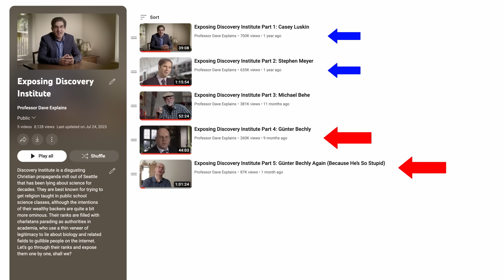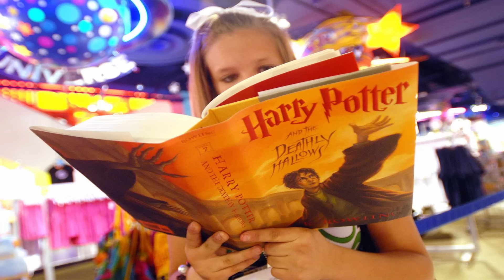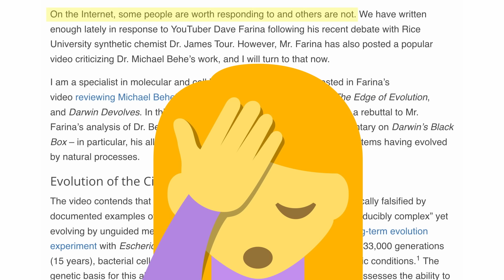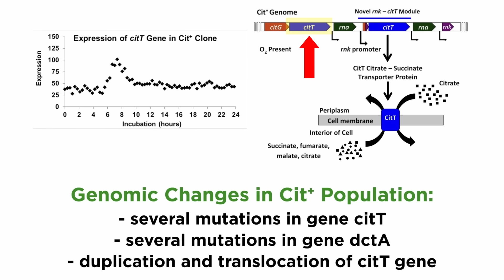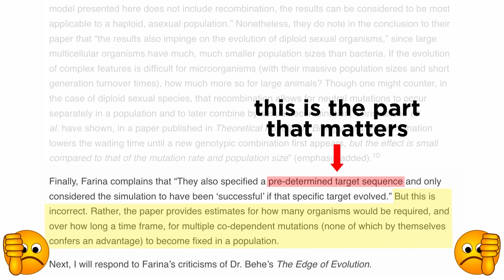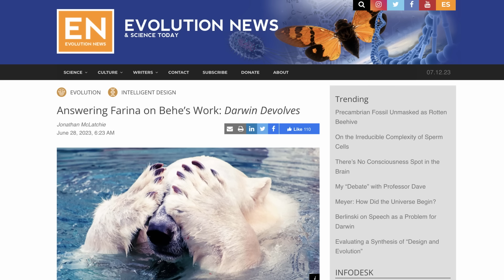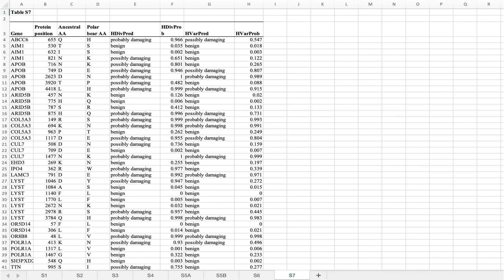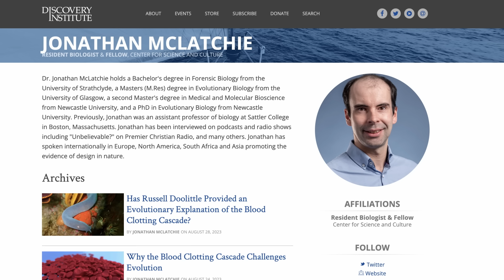Exposing Discovery Institute Part 6: Jonathan McLatchie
It's time to expose another Discovery Institute charlatan! This time we turn to bottom-tier errand boy Jonathan McLatchie, a pointless tool who would normally be ignored, but he wrote a series of rubbish Evolution News blog posts as damage control for my debunk of Michael Behe, so let's humiliate him. The best part is at the end, where he fabricated a twitter interaction with me, called it a "debate", and published it as content. You've seen some pathetic losers in this series so far, but this guy really is the bottom of the barrel. Enjoy!